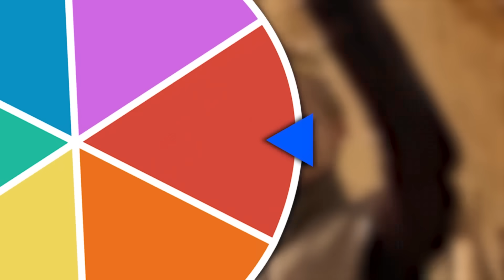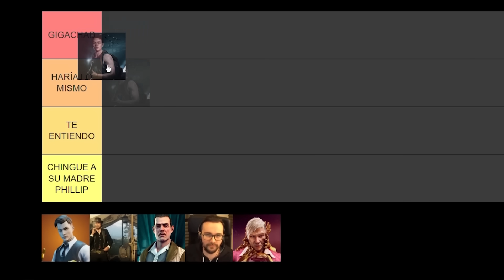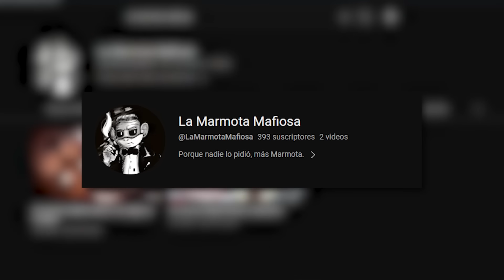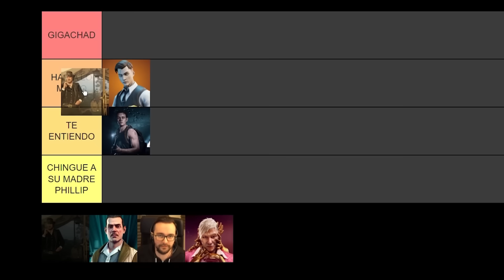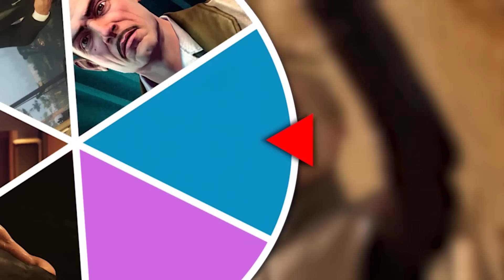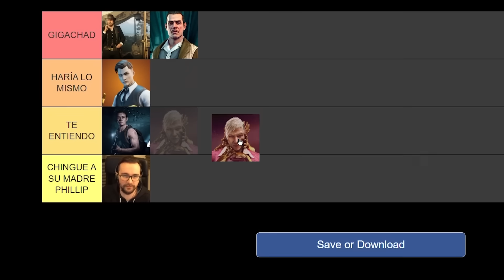6 Villanos de Juegos que tenían RAZÓN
Hey... hoy villanos de VIDEOJUEGOS que tenían RAZÓN! A darleeeee.

TIMESTAMPS:
0:00 Intro
1:05 The Last Of Us 2 (Abby)
3:16 Fortnite (MIDAS)
4:37 Red Read Redemption 2 (Dutch)
7:46 Bioshock (Andrew Ryan)
11:01 El Xokas
11:59 Far Cry 4 (Pagan Min)

Síganme en redes mamissss.

NUEVO CANAL!